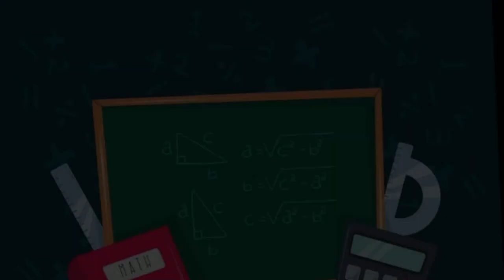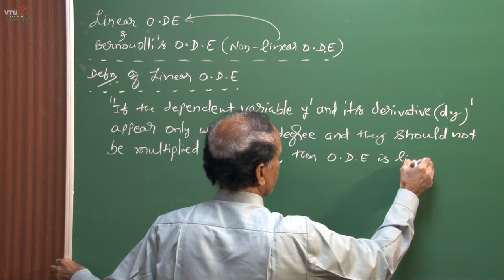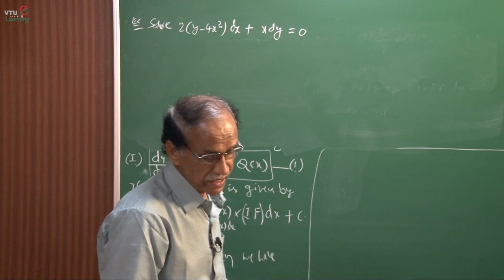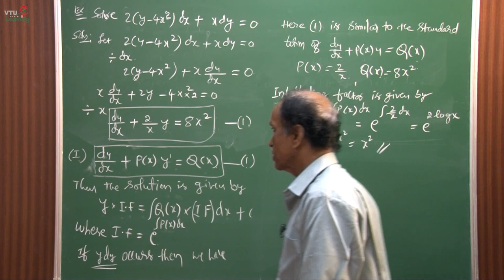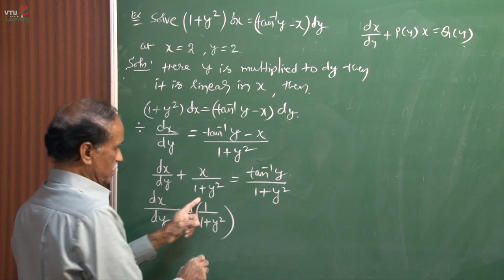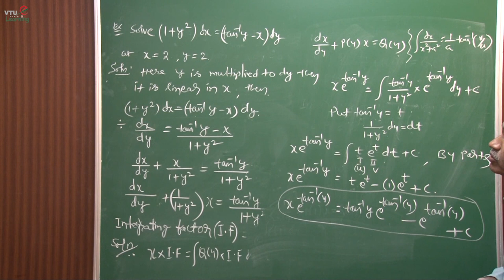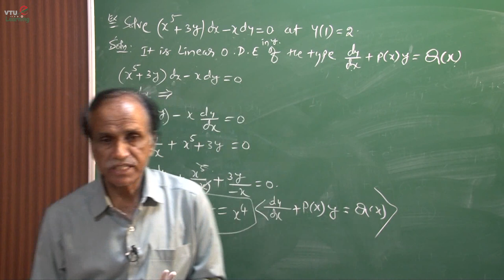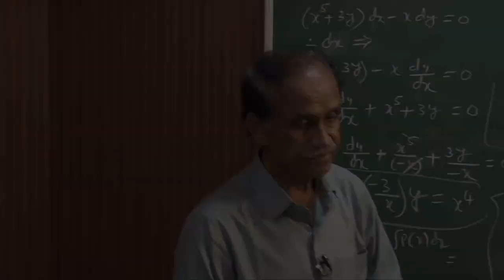Differential Equations - Lecture 6